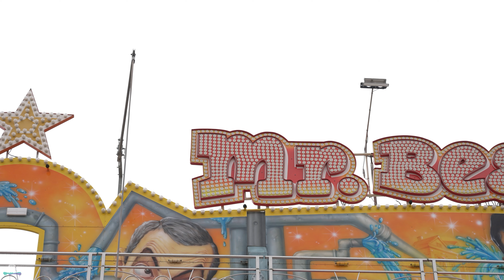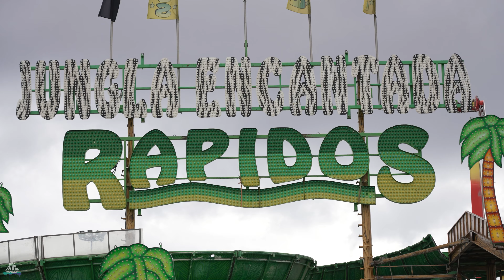Palma de Mallorca - Fira del Ram - 2022 - Impressions